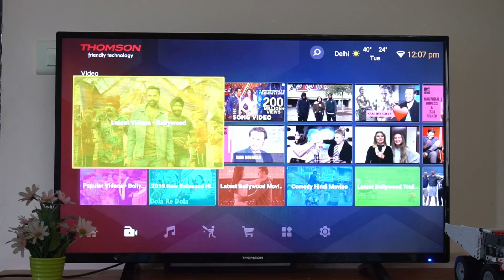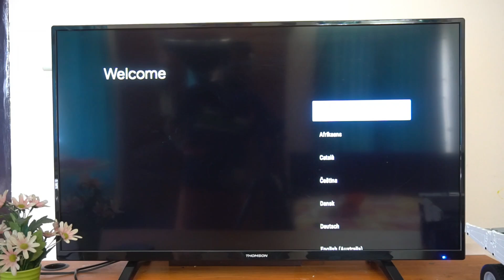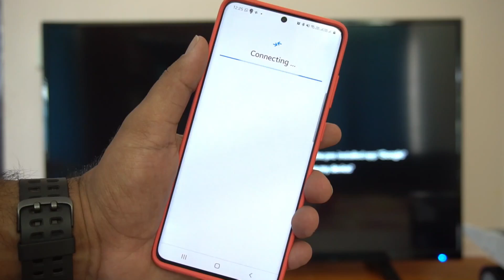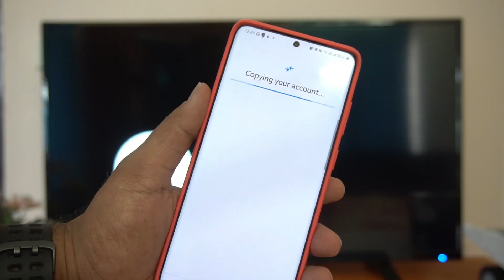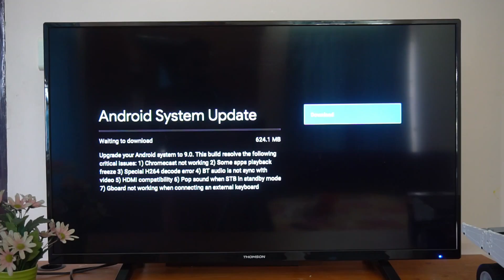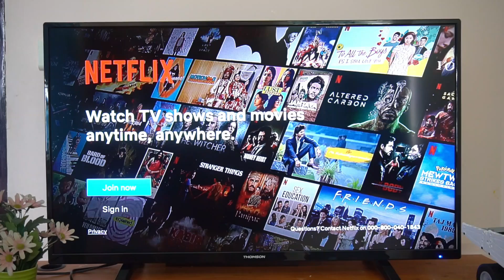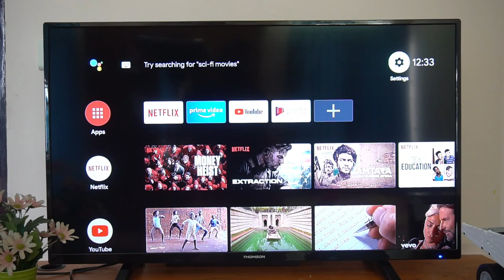പഴയ TV സ്മാർട്ട് Android TV ആക്കാം with Mi Box 4K- How to Set up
How to Convert old TV to Smart Android TV with Mi Box 4K, complete unboxing and set up.